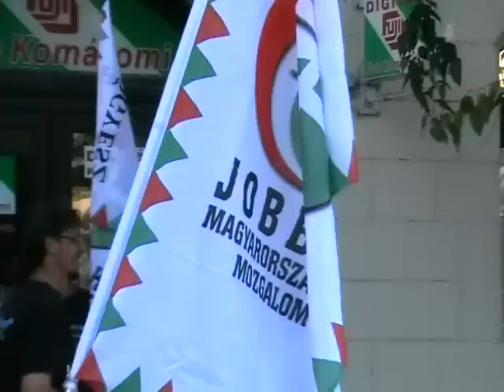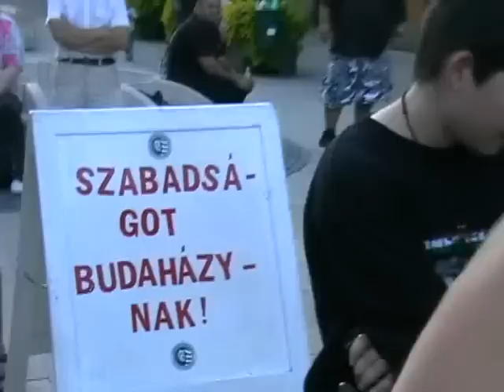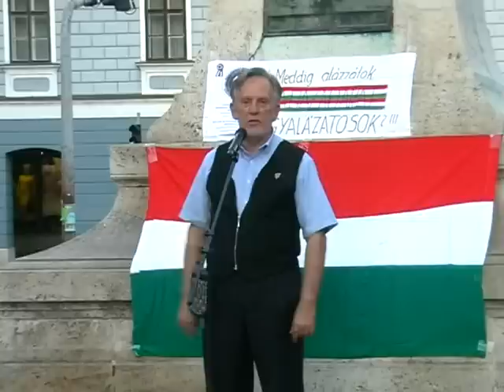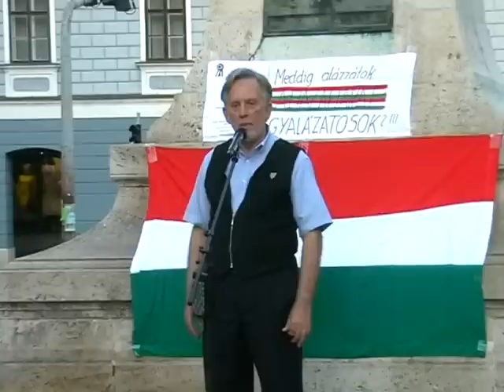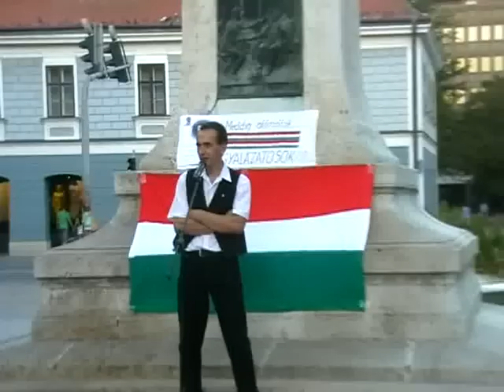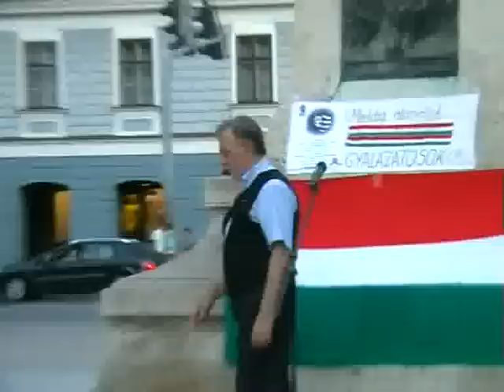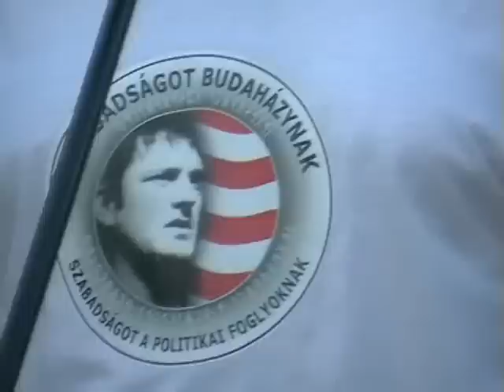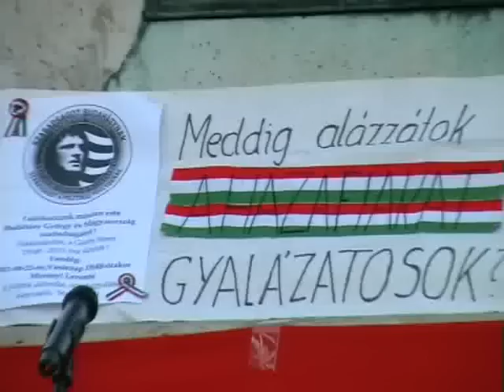Nemzeti egység napja Szekszárd 2011 aug 21.flv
2011 augusztus 21-én került megrendezésre Szekszárdon a Nemzeti Egység Napja. Beszédet mondott Murányi Levente a Jobbik országgyűlési képviselője.
A rendezvény fő célja a politikai foglyok Budaházy György és Szaszka jogtalan fogva tartására hívta fel a figyelmet!